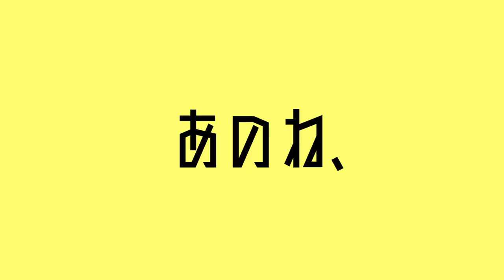【マトリョシカ／ハチ 】Jazz ver.で歌ってみた吹いてみたコラボ【ユッコ・ミラー＆中西りえ】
ハチさんの「マトリョシカ」をJazz ver.で歌ってみた＆サックスで吹いてみたよ！
Music Video by Yucco Miller & Rie Nakanishi  performing "Matryoshka".

作曲：ハチ
編曲：中村裕希
歌：中西りえ
アルトサックス、テナーサックス、バリトンサックス：ユッコ・ミラー

Composed by HACHI
Arranged by Hiroki Nakamura
Vocal：Rie Nakanishi
Alto Sax, Tenor Sax, Baritone Sax：Yucco Miller

《楽器のセッティング》

★Alto Saxophone：Cannonball AVR-L
Mouthpiece：Selmer Soloist
Ligature：Selmer
Reeds：D'Addario Jazz Select

★Tenor Saxophone：Cannonball T5
Mouthpiece：Peter Ponzol
Ligature：Peter Ponzol
Reeds：Vandoren ZZ

★Baritone Saxophone：Cannonball BICEB
Mouthpiece：Yanagisawa Metal
Ligature：Yanagisawa
Reeds：Vandoren JAVA

Strap：BREATHTAKING

〒107-0062 東京都港区南青山2-2-15 ウィン青山1214号
YUX Entertainment 「ユッコ・ミラー」宛